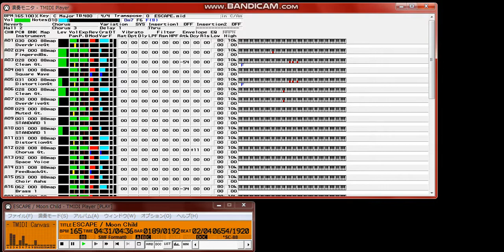【MIDI再生】MOON CHILD／ESCAPE ドラマ『FiVE』主題歌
【 　曲　名　 】ESCAPE
【　作曲者名　】佐々木収
【　作詞者名　】佐々木収
【アーティスト】MOON CHILD

【データ作成者】ほそやん
【 作成ソフト 】Digital Performer 2.0
【　対応音源　】SC-88（GM音色のみ使用）

【　圧縮形式　】Mac LHA

御存知、テレビドラマFIVEのエンディングテーマです。

avexとBeingは絶対に作るまいと思っていたのですが、avexは方向転換
してるようですね。
ジャングル系が少なくなったのは好感が持てます。
MOON CHILDって、もっとスピッツみたいなバンドだったはずですが、
この曲では売れる前のオリジナル・ラブっぽい印象があります。

シンプルでストレートなロックって潔くて非常によいです。

このデータはSC88で作りましたが、GM音色しか使ってませんので
音量バランスだけ調節すれば汎用性は広いと思います。
ボーカルはかなりイイ加減なのでガイドメロディにもならないかも. 。